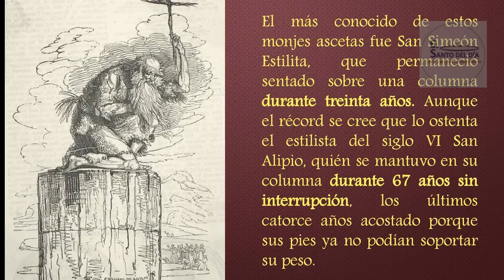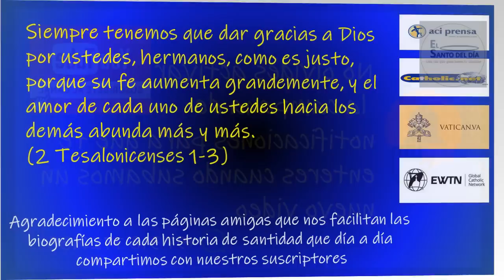OCTUBRE 08 /SAN SIMEON EL ESTILITA /EL SANTO DEL DIA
Hoy 8 de octubre conmemoramos a San Simeón el Estilita

Simeón el Mayor nació alrededor del 388 en Sisan, cerca de la frontera norte de Siria.

Después de comenzar la vida como un joven pastor, entró en un monasterio antes de la edad de dieciséis años, y desde el principio se entregó a la práctica de una austeridad extrema y en apariencia tan extravagante, que sus hermanos juzgaron, sabiamente quizás, que él no era apto para ninguna forma de vida en comunidad. Tras verse forzado a salir del monasterio, se encerró durante tres años en una choza, donde por primera vez pasó toda la Cuaresma sin comer ni beber, lo cual posteriormente se convirtió en un hábito para él. Luego combinó esa práctica con la mortificación de estar continuamente en posición vertical, mientras sus piernas lo sostuviesen.

Luego de tres años en la choza, Simeón buscó un promontorio rocoso en el desierto y se obligó a permanecer prisionero en un angosto espacio de menos de veinte metros de diámetro. Pero multitudes de peregrinos invadieron el desierto para pedirle consejos y oraciones, sin dejarle tiempo para sus propias devociones, lo cual lo llevó a adoptar una nueva forma de vida. Simeón mandó a erigir una columna con una pequeña plataforma en la parte superior, y sobre ella decidió tomar posesión de su morada hasta que la muerte lo liberase.

Al principio, la columna no pasaba de los tres metros de alto, pero luego fue sustituida por otras, la última de las cuales al parecer medía más de quince metros de altura. Por más extravagante que pueda parecer este estilo de vida, sin duda produjo una profunda impresión en sus contemporáneos, y la fama del asceta se extendió por toda Europa. En Roma, en particular, fue notable el gran número de imágenes del santo, que estaban allí para ser vistas.

Incluso en la más alta de sus columnas, Simeón nunca se alejó de la relación con sus semejantes. Los visitantes podían subir utilizando una escalera que estaba siempre lista para recargarse contra la columna; y sabemos que escribió cartas, algunos de cuyos textos aún existen; instruyó discípulos y que también dirigió discursos a los que se congregaban a sus pies.

Grandes personajes, tales como el emperador Teodosio y la emperatriz Eudosia, manifestaron la máxima reverencia por el santo y escuchaban sus consejos; mientras que el emperador León prestó respetuosa atención a una carta que Simeón le dirigió a favor del Concilio de Calcedonia. En cierta ocasión, el santo enfermó y Teodosio le envió a tres obispos a suplicarle que bajara de la columna y fuese atendido por los médicos, pero el enfermo prefirió dejar su curación en manos de Dios, y en poco tiempo sanó.

Luego de pasar treinta y seis años sobre la columna, Simeón murió en el año 459. Estaba arrodillado rezando, con la cabeza inclinada, y así se quedó muerto, como si estuviera dormido. El emperador tuvo que mandar un batallón de ejército porque las gentes querían llevarse el cadáver, cada uno para su ciudad. En su sepulcro se obraron muchos milagros y junto al sitio donde estaba su columna se construyó un gran monasterio para monjes que deseaban hacer penitencia.

Señor Jesucristo; haz que como Simeón el Estilita, recordemos todas aquellas palabras tuyas: "Si no hacéis penitencia, todos pereceréis" y que nos dediquemos también a ofrecer penitencias por nuestros pecados y por los pecados del mundo entero. Amén.

Hoy también es el día de:
- Santa Pelagia de Antioquia
- San Hugo de Génova
- San Félix de Como